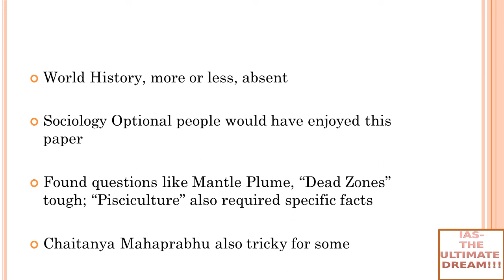Analysis of GS Paper 1 of UPSC Mains 2018